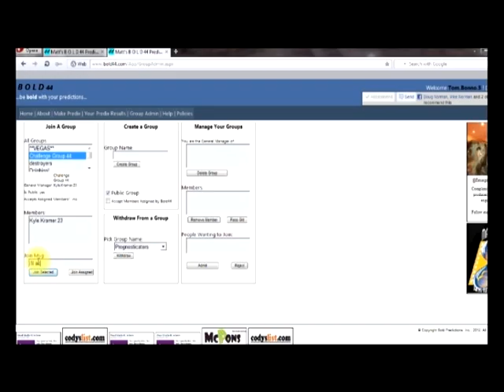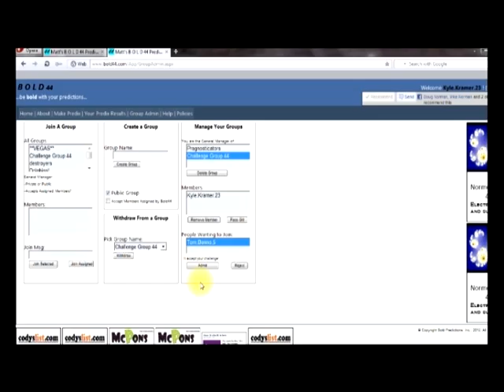Issuing Challenges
Ever wanted to challenge someone to a prediction faceoff? We'll describe a method for doing just that. It's "put up, or shut up"!